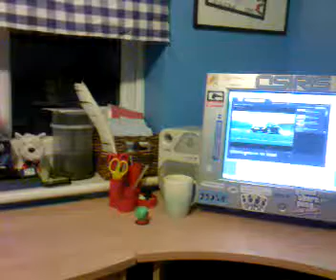Jumping Toy Trick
I found  one of the toys that you press down and you wait until they pop up and i dicided to try and get it in my cup. watch and see what i did.